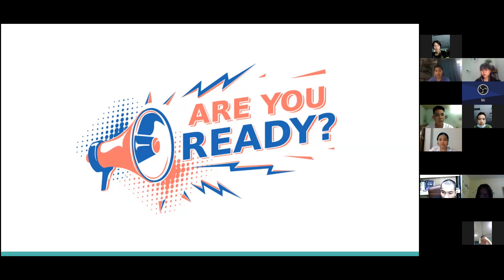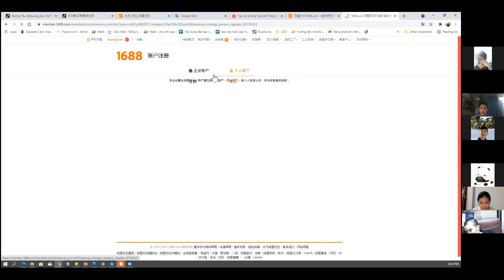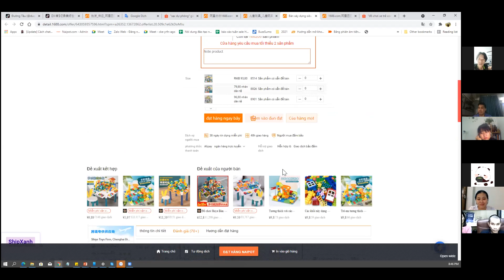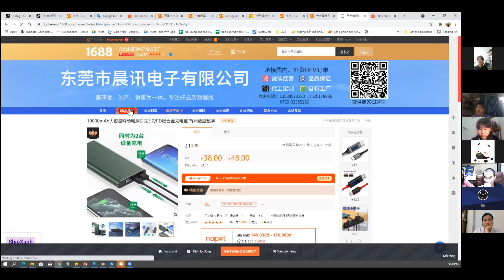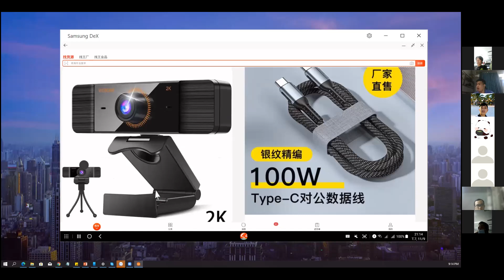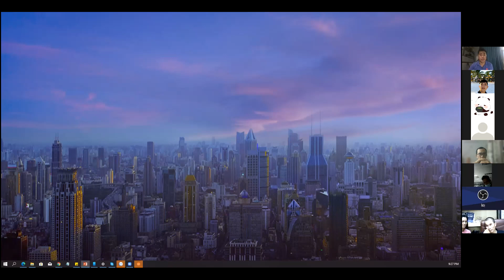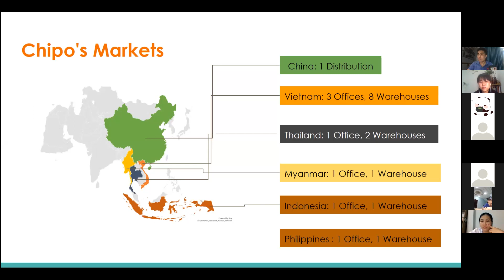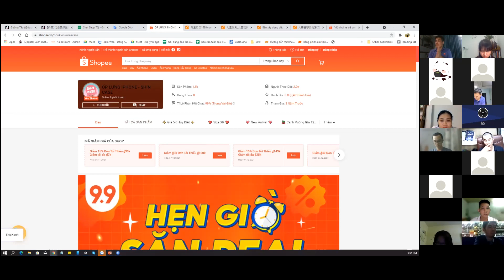Webinar: Chia sẻ Kinh nghiệm nhập hàng Trung Quốc và cách tìm hàng "Trend" để bán .